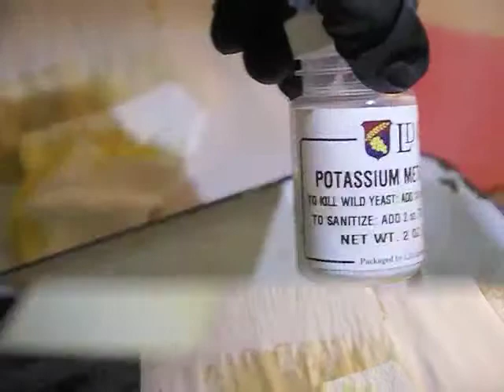Photogravure Brush Sensitizing 2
How to sensitize photogravure tissue with the brush method. This method is somewhat similar to the brush sensitizing technique used by carbon transfer printers except no solvents or spirits or used. The sensitizer is the same as what is typically used in a tray and should also be chilled.

This is an updated video on brush sensitizing. The sensitizer is the same as what is typically used in a tray and should also be chilled. An easier and better method for brush sensitizing photogravure gelatin using rare earth magnets to hold down the tissue. A sheet of steel would also work if you don't have an enamel tray. Just cover the steel surface with adhesive vinyl contact 'paper'. This method involves less handling of the tissue compared to the previous video. Dragon Gravure tissue is available at Cape Fear Press. Potassium Metabisulphite is available online at wine making suppliers.